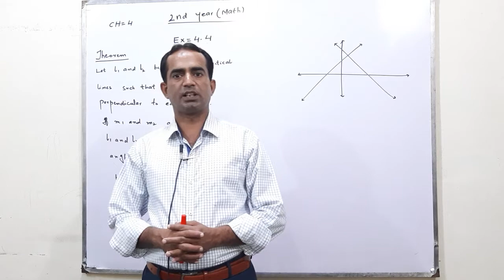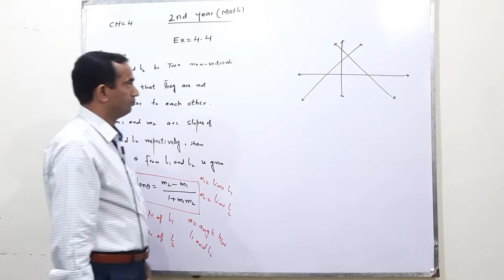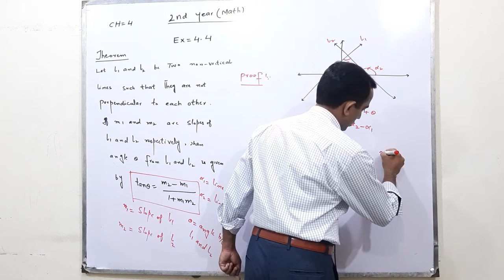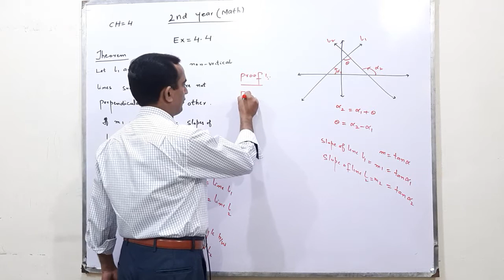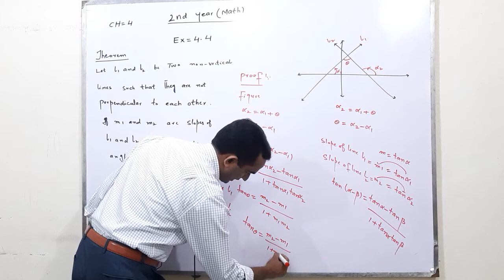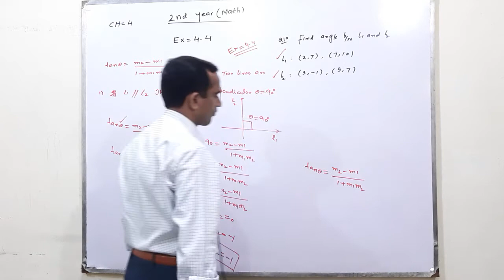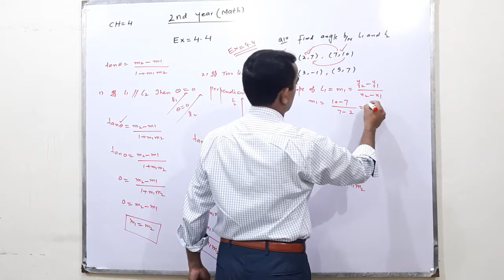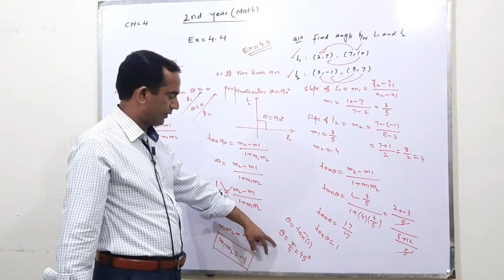How to find Angel between two lines | Lecture 97 | Asif Mahmood AP